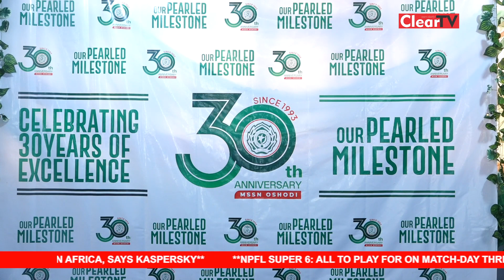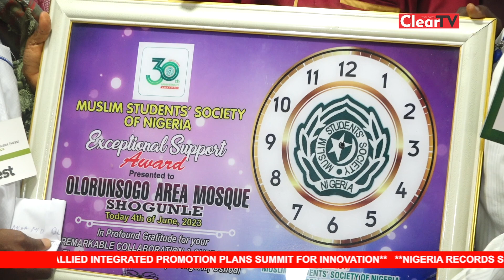Annual Conference - MSSN Oshodi Gets New Leaders, Wants Partnership With Government For Growth